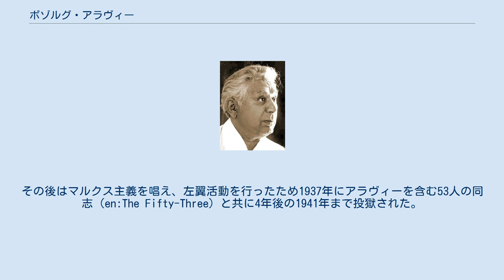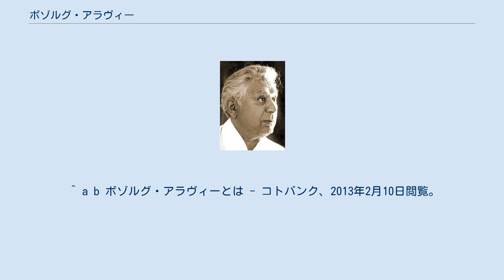ボゾルグ・アラヴィー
ボゾルグ・アラヴィー（ペルシア語:بزرگ علوی、英語:Bozorg Alavi、1904年2月2日 - 1997年2月18日）は、イランテヘラン出身の小説家、政治活動家。
 イラン共産党創立者の一人で、フンボルト大学ベルリンの教授を務めた。
 1904年2月2日、イランのテヘランに商人の父、アボル・ハサン・アラヴィー（Abol Hassan Alavi）の元に6人兄弟のうち3番目の子として生まれる。
 1922年に兄のモルテザ（Mortezā）と共にドイツのベルリンに留学し、1927年にイランへ帰国した。
 1934年、短編集『トランク（Chamedan）』を著す。
その後はマルクス主義を唱え、左翼活動を行ったため1937年にアラヴィーを含む53人の同志（en:The Fifty-Three）と共に4年後の1941年まで投獄された。
なお、アラヴィーは投獄中の1941年に『牢獄のちり紙（Varaq Pareh'ha-ye Zendan）』を著した。
 釈放後はイラン共産党の結成に協力。
また1942年に投獄中の記録『53人（Panjah-o Seh Nafar）』を著す。
 第二次世界大戦後は東ドイツに渡り、フンボルト大学ベルリンで文学の教授を務めた。
 1952年、長編小説『彼女の眼（Chashmhayash』を著し、翌年の1953年には短編集『Nameh' ha va Dastan'ha-ye diga』を著した。 パフラヴィー朝時代はアラヴィーのほとんどの作品は発売禁止であったが、イラン革命が勃発し1979年に解禁された。 1997年2月18日にドイツのベルリンで亡くなる。 ^ a b 黒柳恒男. “アラビー”. 日本大百科全書(ニッポニカ)（コトバンク）. 2019年6月2日閲覧。
 ^ a b ボゾルグ・アラヴィーとは - コトバンク、2013年2月10日閲覧。
 ^ トゥーデ党とも。